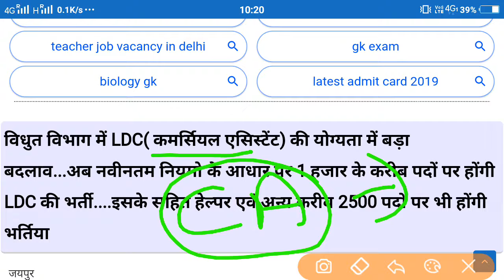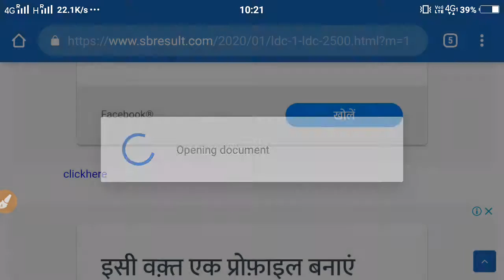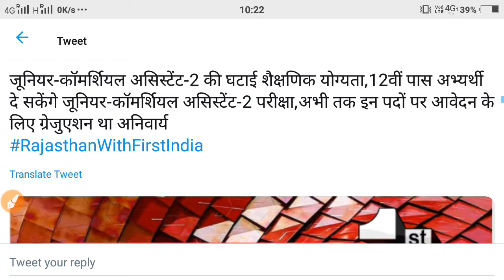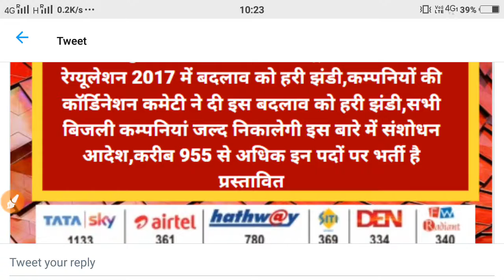Jvvnl Recruitment#2020/राजस्थान बिजली विभाग भर्ती /LDC पद की योग्यता में बदलाव /इतने पदों पर भर्ती